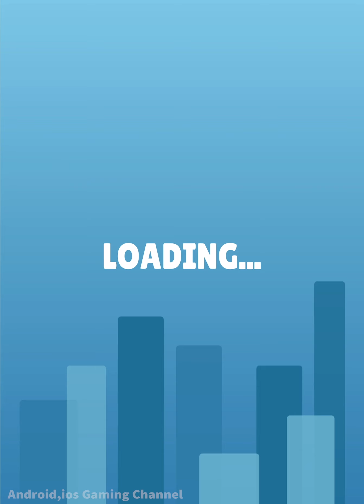Flag Painters Gameplay 💃🌈🏳️ All Levels 3-4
Flag Painters - Gameplay Walkthrough New Mobile Game (Android,iOS)

Flag Painters
VOODOO

Flag Painters is a new game where you carry a flag, paint it on the way to the flag pole. Also, you have to paint your flag on the way before you reach the flag pole. It is a new, challenging, and fun experience. Good Luck!